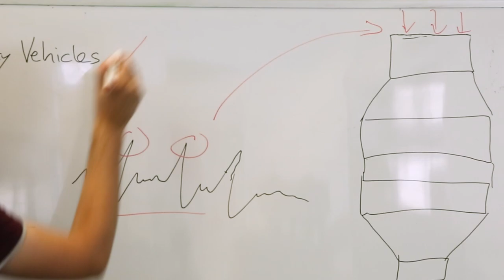Audi Autonomous Driving Cup 2018